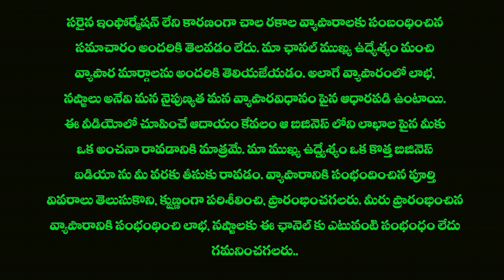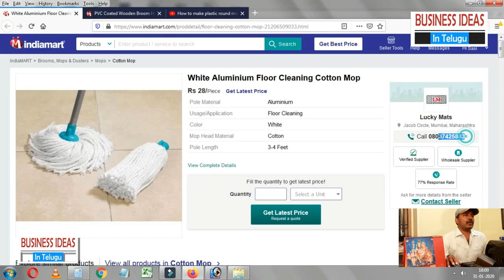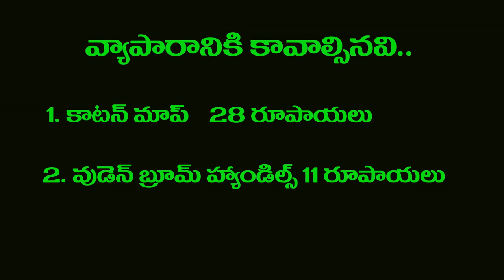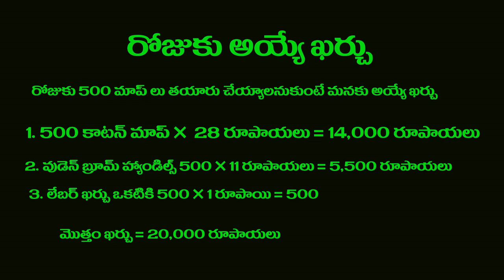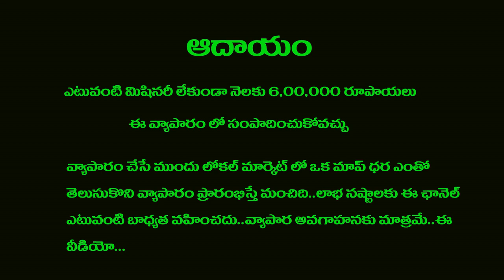బిజినెస్ ! Small business ideas! New business idea's! business ideas ! Low Investment Business Idea